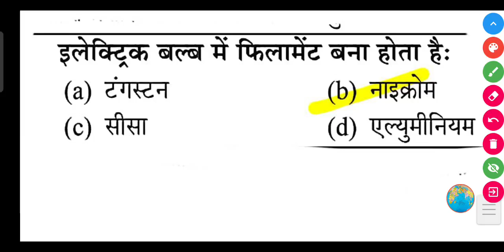इलेक्ट्रिक बल्ब में फिलामेंट बना होता हैः